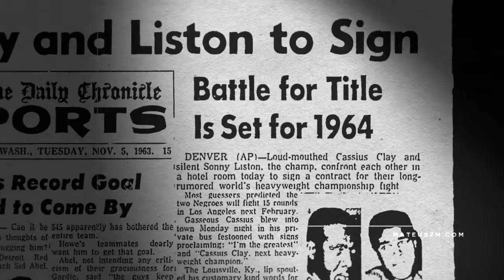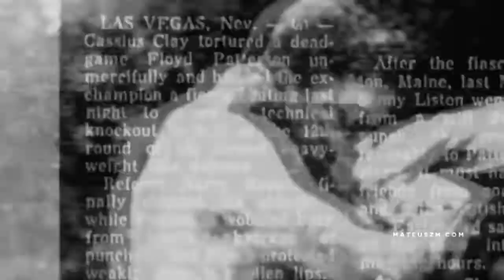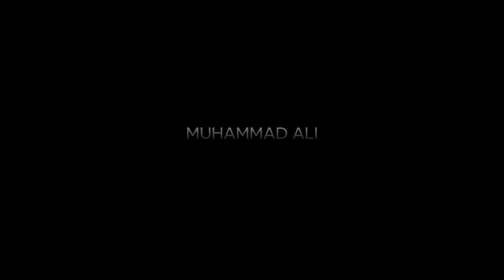The Greatest Ali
You must know about this great man